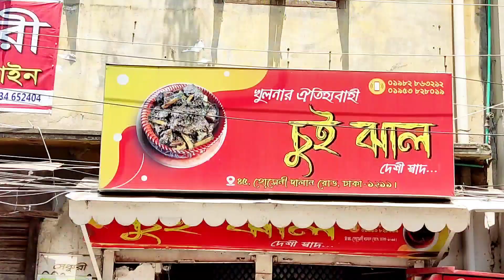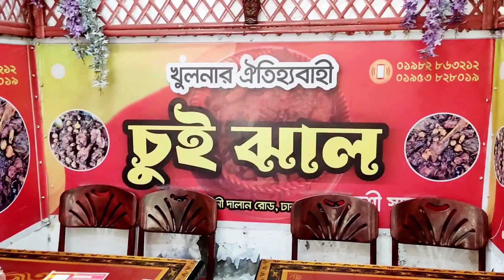খুলনার বিখ্যাত চুই ঝাল এখন পুরান ঢাকায়